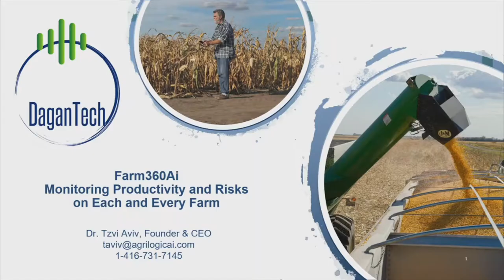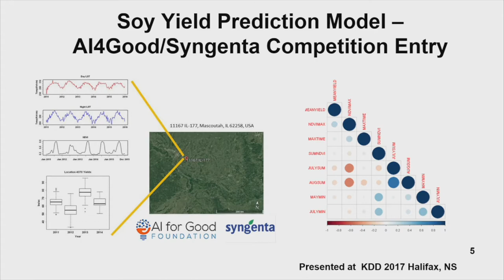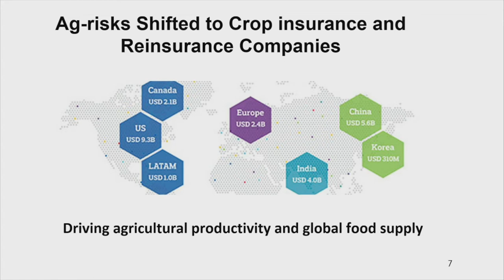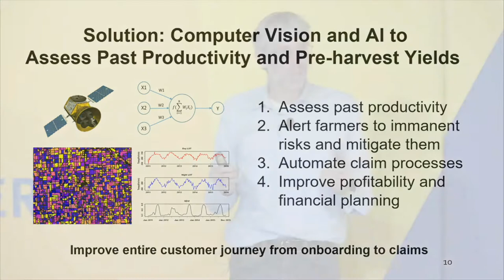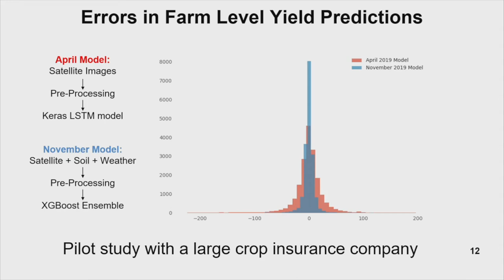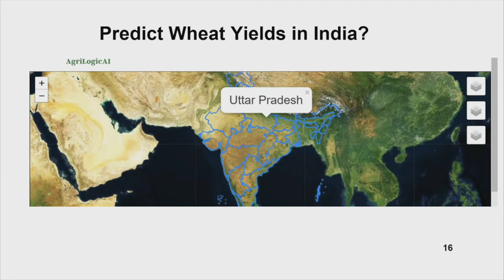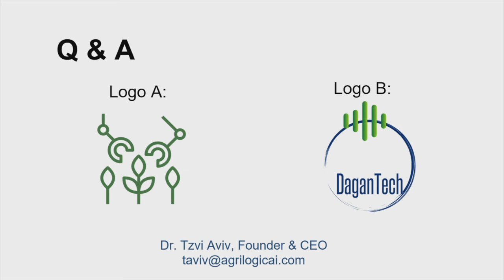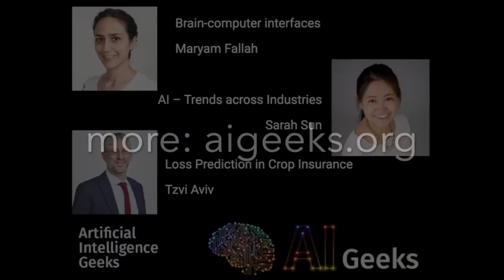Loss Prediction in Crop Insurance - Tzvi Aviv - at AIGeeks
DaganTech develops geospatial intelligence platforms for maintaining farm productivity, profitability, and sustainability in warming climates. AgriLogicAI helps farmers and crop insurance companies mitigate the risks posed by climate change by applying deep learning and machine learning to satellite images and historical farm data to analyze crop yields and predict food production risks in areas ranging from entire states to single fields. We are currently piloting crop-yield prediction services for crop insurance and reinsurance companies in North America.

Bio: Tzvi Aviv won several awards for his open-innovation work with life-science companies, including awards from agricultural and pharmaceutical companies. He gained his data analytics and project management skills at the Hospital for Sick Children and the Ph.D. in Molecular Genetics at the University of Toronto. An MBA from Ryerson University with a focus on the Management of Innovation and Technology complements his skills with business intelligence, business strategy, and presentation experience.